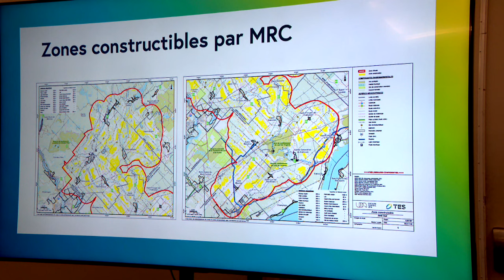TES Canada : Un projet qui soulève de nombreuses questions: reportage